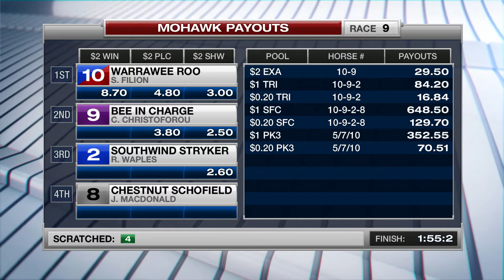Mohawk, Sbred, May 30, 2016 Race 9